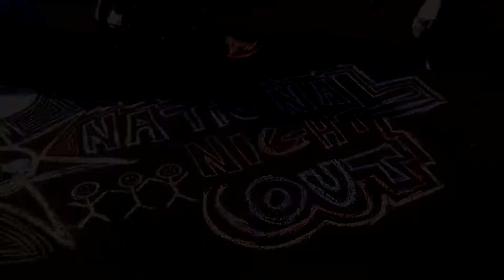National Night Out 2018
275 staff members + 400 block parties and community events = National Night Out.

Every year, prosecutors, victim advocates and other staff members visit with residents and answer questions about the justice system and provide crime prevention tips.